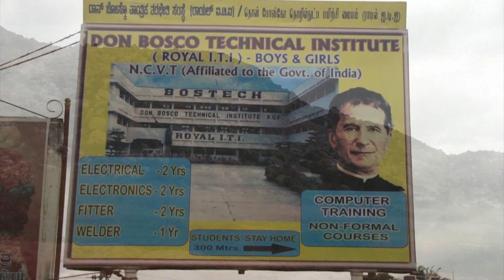13 Don Bosco at KGF.wmv